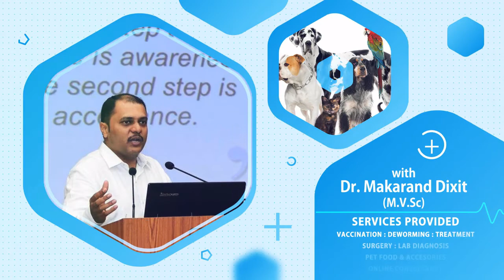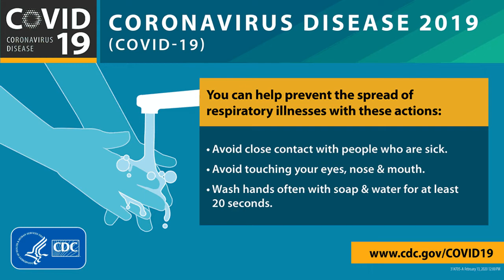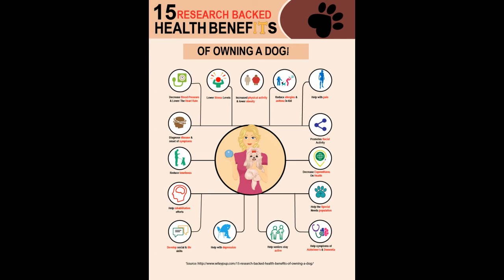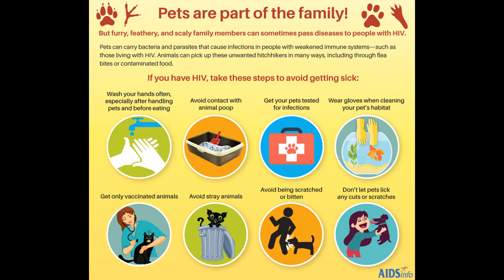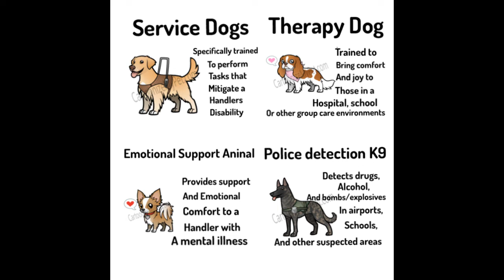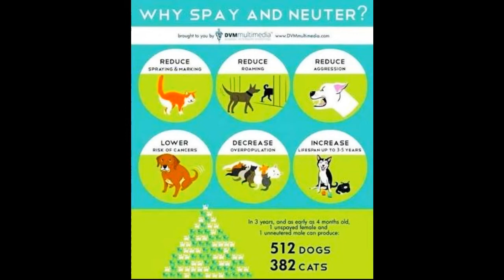COVID-19, your pets & tips for pet management during this lockdown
In this video we promote social distancing, and share tips to take care of your pets during lockdown. We salute the people who are working to fight this pademic.